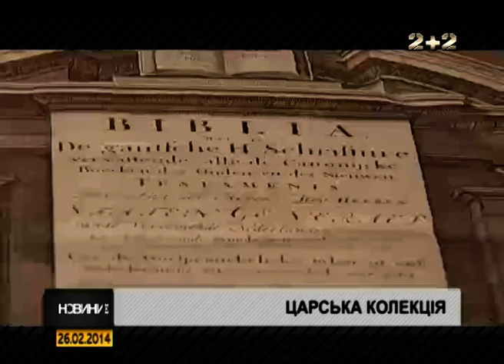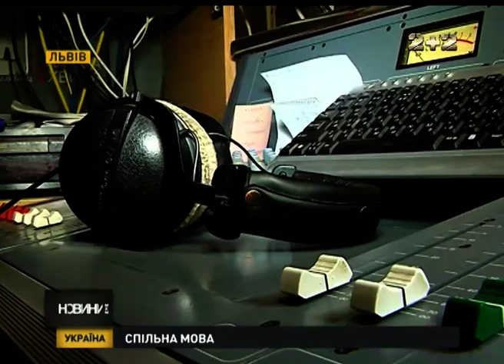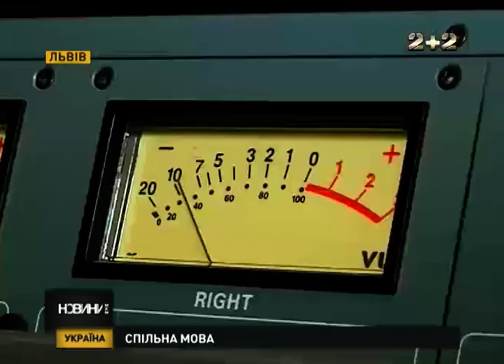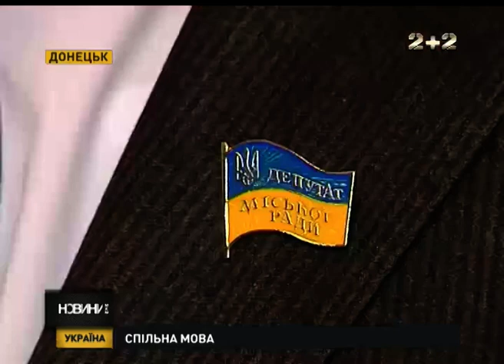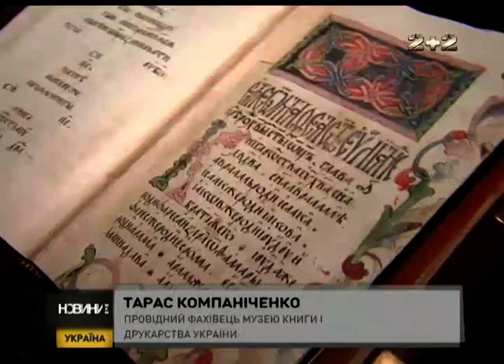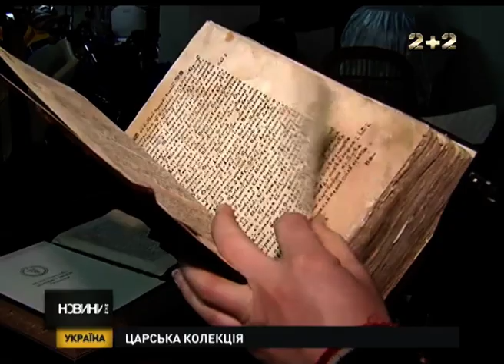Новини 2+2 від 26 лютого 2014 року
Ситуація у Криму все більше тривожна. Продовжуються протести. Росія оголосила військові навчання просто під українським кордоном. Львів заговорив на день російською. Янукович в українському і міжнародному розшуку. Спецзагону Беркут більше не існує. Більш детально про ці гарячі події дня у випуску Новини 2+2 з ведучим Олександром Моторним